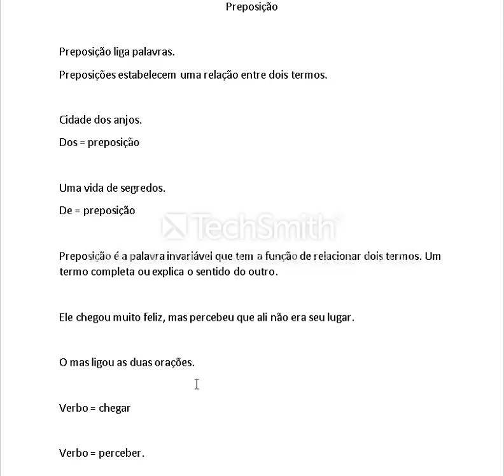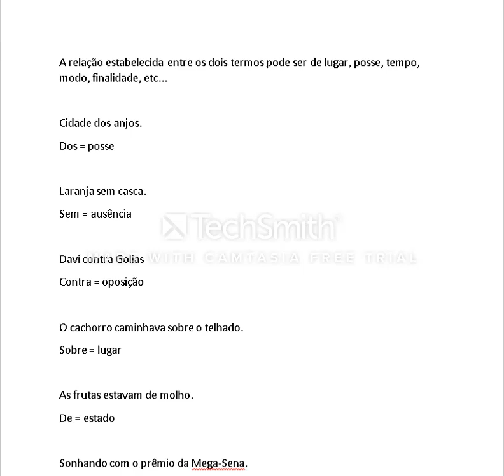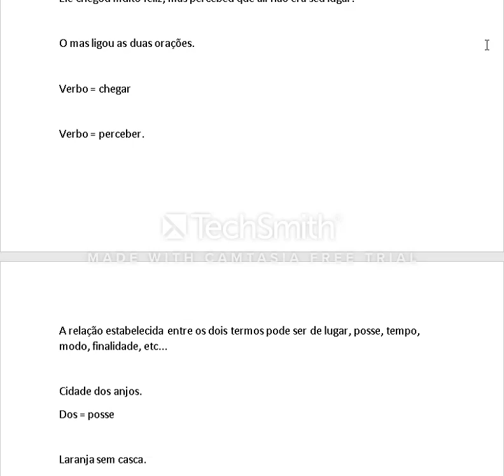Classe de palavras módulo 1 parte 8 preposição